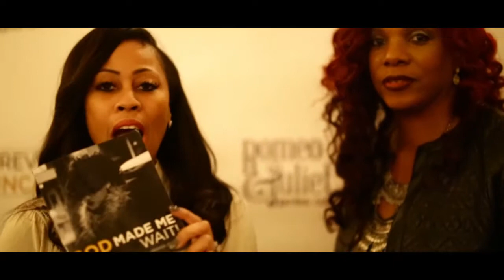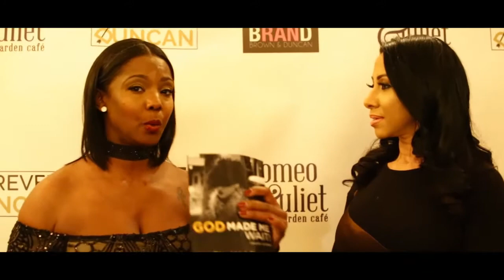ForeverDuncan Book Signing and Dinner Party Recap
Alfred and Sherrell Duncan released a set of books. Sherrells book entitled "God Made Me Wait" and Alfred's book "Man Uplifting". This is a recap of their Book Signing Dinner Party.

Filmed and Edited by Letter X Cinema & Vivid Dope

If you would like to purchase a copy of their dynamic books please

Also, the Duncan's have created a Radio Show/Podcast to discuss all things under the love umbrella. Check out the ForeverDuncan Radio/Podcast every Thursday from 12 - 2pm

Thank you so much for your support. We promise to defend love always.

Alfred & Sherrell Duncan